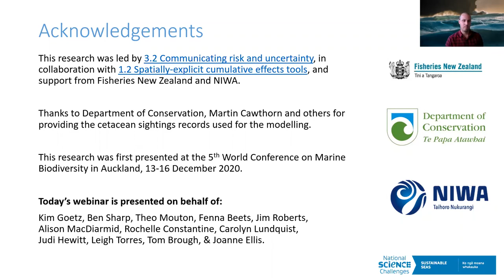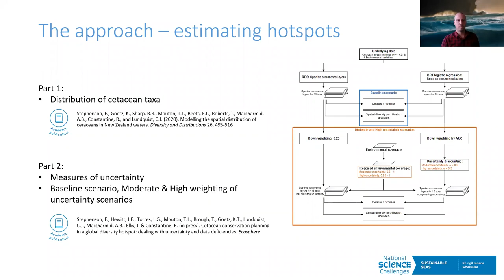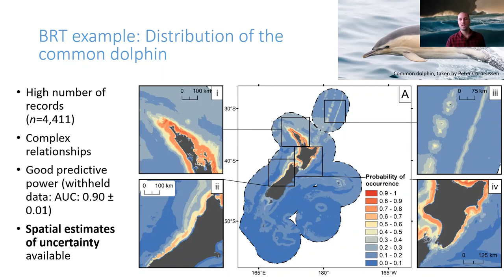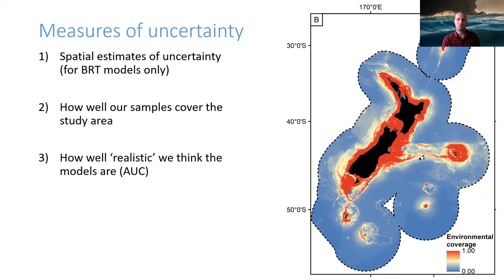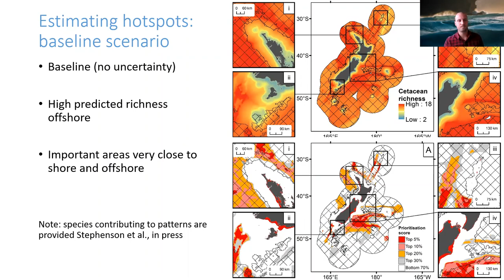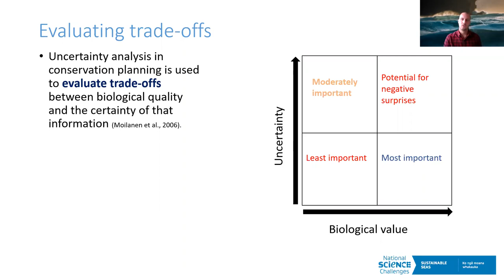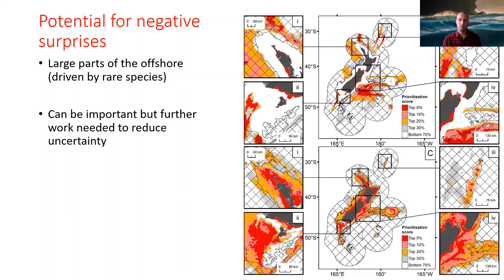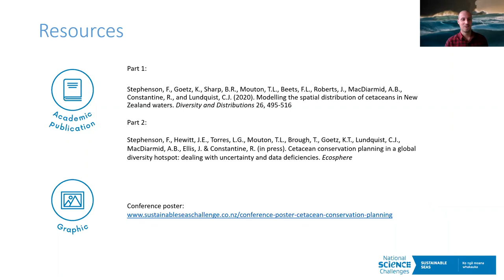Webinar: Cetacean conservation planning: dealing with uncertainty & data gaps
In this webinar, Fabrice Stephenson (NIWA), presented a tool that can be used to visualise cetacean diversity hotspots with varying levels of uncertainty.

This visualisation identifies the best locations for protection and can help to incorporate uncertainty for marine spatial planning and/or decision-makers for marine or resource consent applications.

This method is applicable to other species/taxa, and can be used as a framework for incorporating uncertainty when dealing with multiple species. This provides a robust and efficient step towards better decision-making for conservation management in a participatory process.

Recorded: 11am, Tuesday 27 April

Presentation: 33 mins
Q&A session: 16 mins